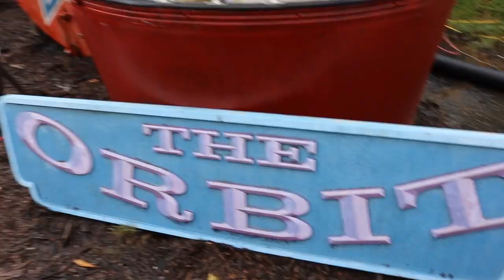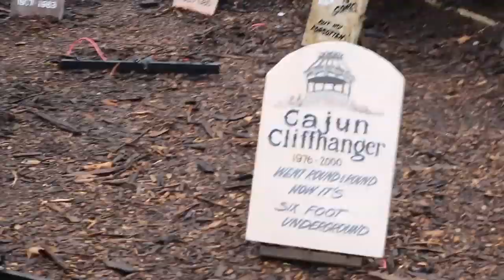Six Flags Fright Fest Overview